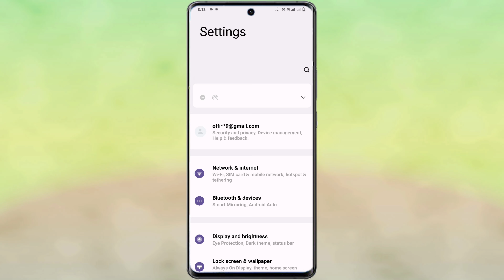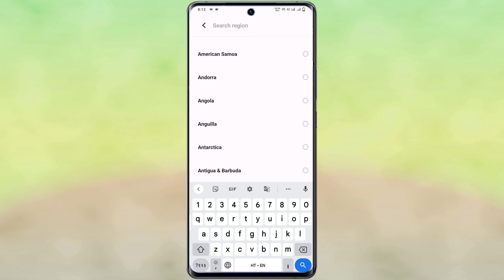vivo y72 me language setting use kaise kare | how to change language on vivo y72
Vivo Y72 Language Setting
How To Change Language Setting On Vivo Y72
Vivo Y72 Phone Main Language Change Kaise Kare
Change Language On Vivo Y72
How To Change Vivo Y72 Phone
How To Language Setting In Vivo Y72